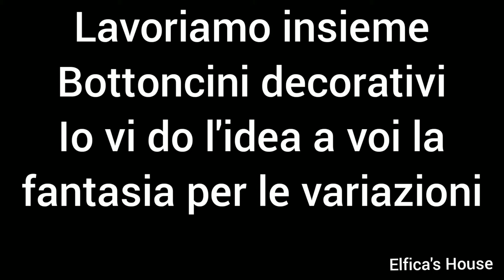Bottoncini decorativi DIY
io vi dò l'idea a voi la fantasia delle variazioni😀un cuoricino, un trifoglio, una margherita insomma fatta la base il resto createlo voi☺️
Vi aspetto numerosi nel gruppo FB
per lavori e chiacchiere in compagnia